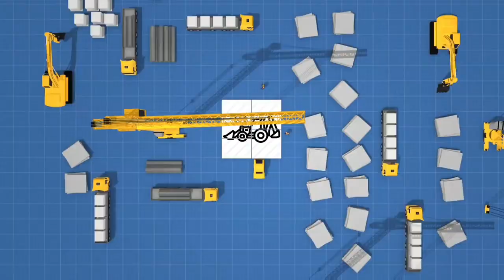JCB Radiator Cooler Fan Leaf Models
மேலே கண்ட பதிவு திருப்திகாரமாக இருந்தால் நமது பக்கத்தை தொடருங்கள்.
If the above post is satisfactory then continue our page

[MOST USEFULL JCB SPARES VIDEOS]